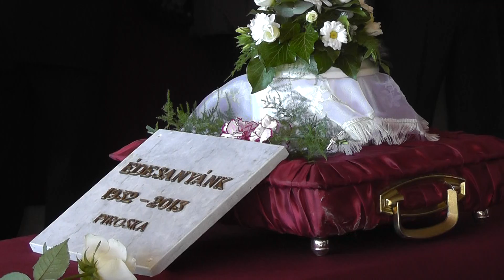Piri Mama temetése! 2013.02.01